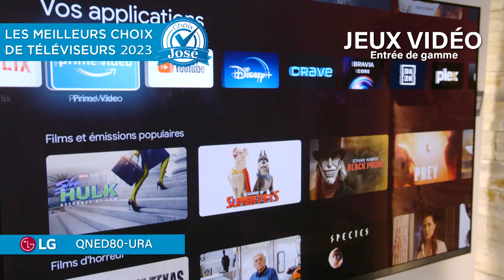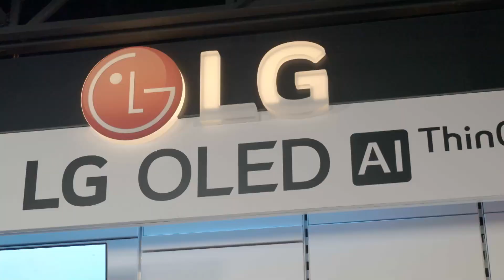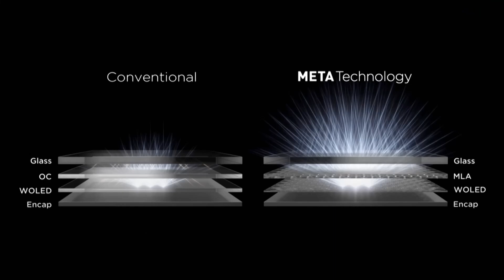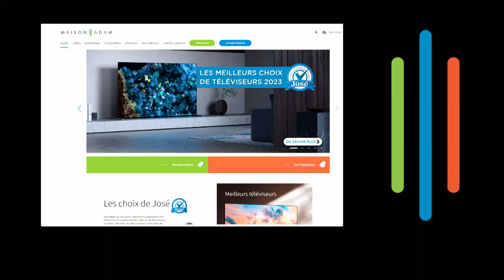Les meilleurs téléviseurs 2023 pour les jeux vidéo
Êtes-vous à la recherche du téléviseur parfait pour maximiser votre expérience de jeu cette année ?

Découvrez dans cette nouvelle vidéo les choix de José 2023 pour les passionnés de jeux vidéo, dans laquelle José et Guillaume vous dévoilent les meilleurs modèles pour chaque catégorie : l'entrée de gamme pour les joueurs occasionnels, le milieu de gamme pour les gamers plus exigeants, ainsi que le haut de gamme et la référence du marché pour les véritables connaisseurs.